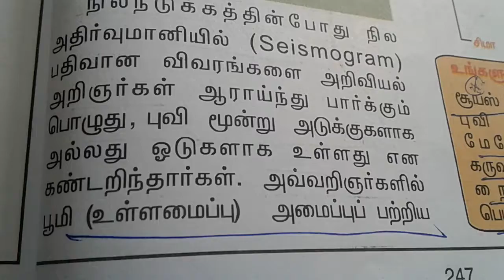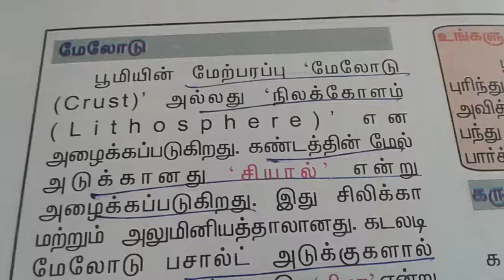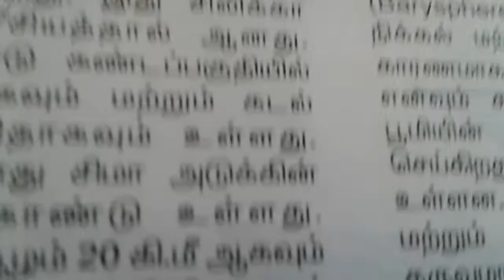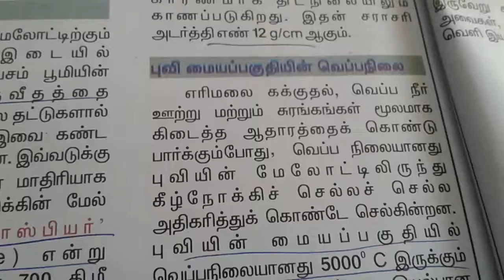TNPSC geography - புவியின் உள்ளமைப்பு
Tnpsc geography inner of earth